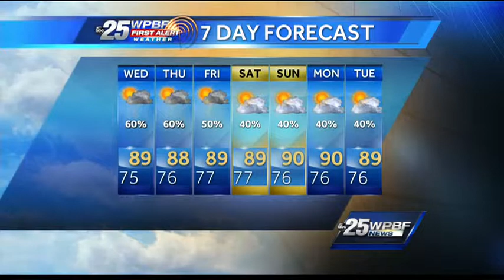First Alert Evening Forecast: Tuesday July 16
Mike Lyons' First Alert Forecast